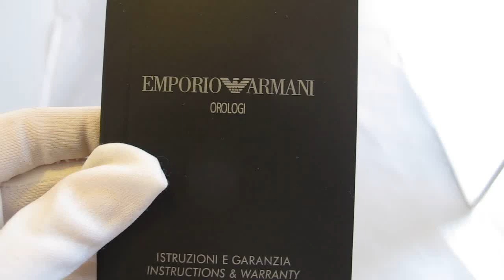Обзор мужских наручных часов Emporio Armani Sport Chronograph AR5890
Мужские наручные часы Emporio Armani Sport Chronograph AR5890 в видеообзоре интернет-магазина Newiceberg.ru. Производитель: Emporio Armani. Кварцевые часы с питанием от батареи.